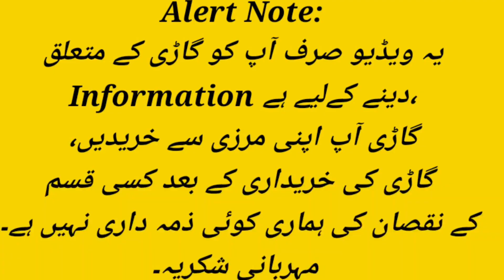Honda Civic 1996 Model Very For Sale Review Price & Detail By Waleed Abbas | KHATTAK BROTHERS